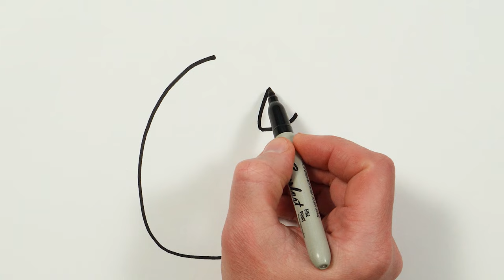Strawberry Pop It Drawing, Painting, Coloring for Kids and Toddlers | Learn Fruits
Let's learn how to draw a strawberry easy drawings together. Come and paint with me...